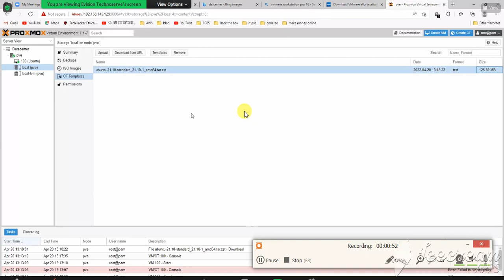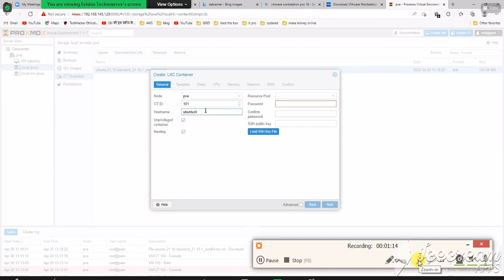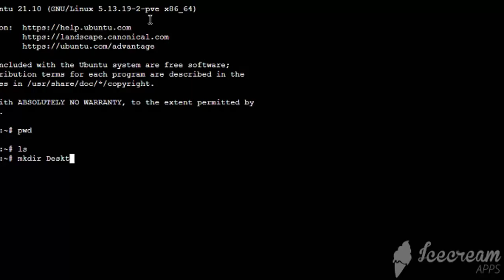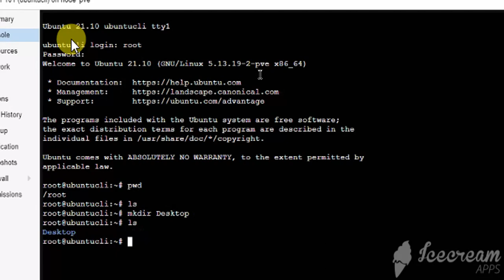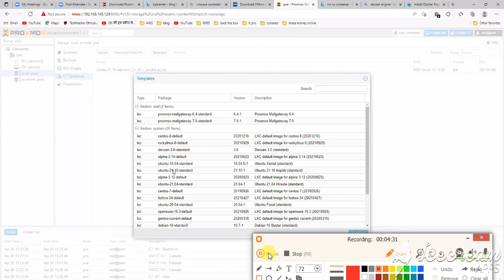How do I create a Docker container in Proxmox? proxmox container create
Video Hilights
How do I create a Docker container in Proxmox?
Can Proxmox run containers?
How do Proxmox containers work?
Can you run Docker containers in Proxmox?
Is Proxmox better than Unraid?
How do you make a Proxmox Lxc template?

"Thank You So Much For Visit Here And For Giving Me Your Golden Time To Watching My Videos"

00:00 Container
01:02 Create
02:30 Proxmox
03:00 Can I run Docker on Lxc?
05:01 Can Proxmox run containers?